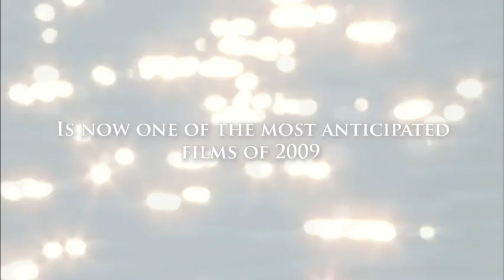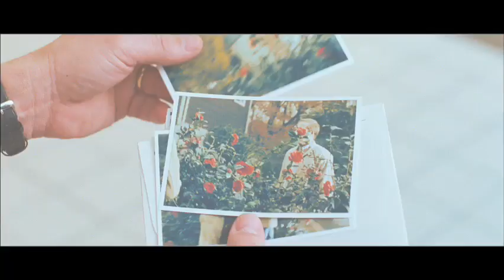The Lovely Bones (2009) Um Olhar do Paraíso [Behind the Scenes]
Após ser brutalmente estuprada e assassinada, menina assiste os efeitos de sua morte se abaterem sobre sua família: enquanto sua irmã começa a se tornar a mulher que ela nunca será, seu pai fica obsecado com a idéia de vingança.